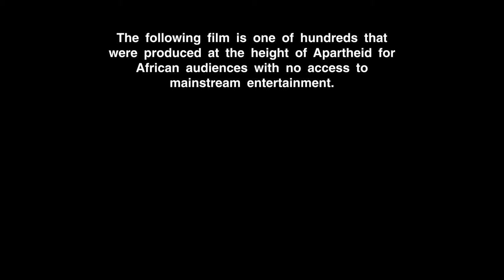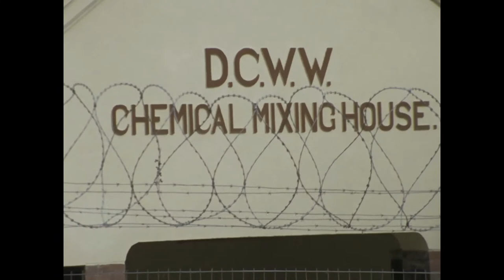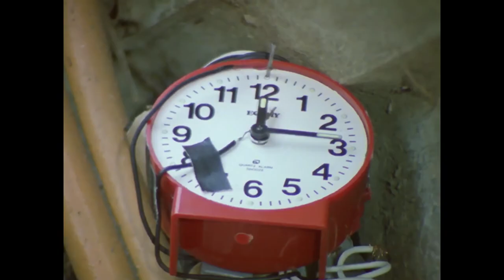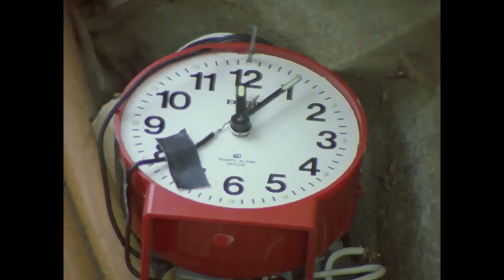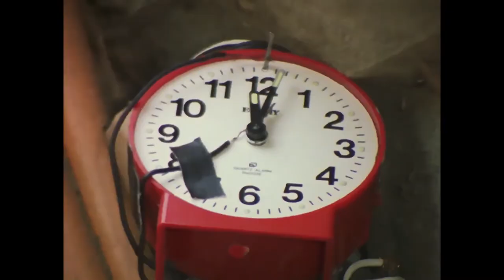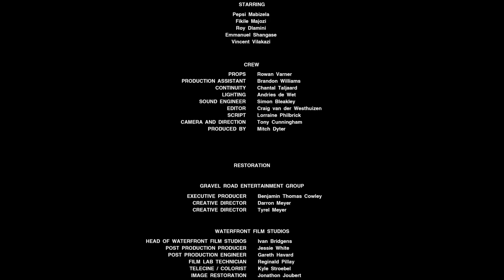Gone Crazy | Official Film | Emmanuel Shangase | Roy Dlamini | Pepsi Mabizela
When a psychopath seeking revenge on the Mayor of a small town steals a mega bomb from a local research facility, two police Inspectors, both working different angles of the same case, will have to team up together if they wish to not only rescue a Professor kidnapped by the madman, but also stop his evil plan of blowing up a nearby dam in order to flood the town where everyone lives.

Director:Tony Cunningham
Producer: Mitch Dyter
Star: Emmanuel Shangase, Roy Dlamini, Pepsi Mabizela